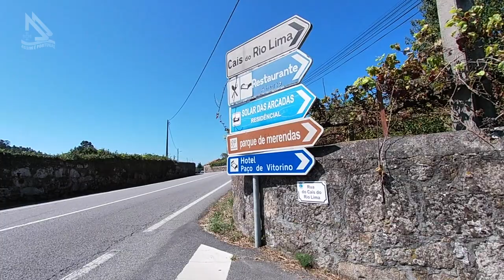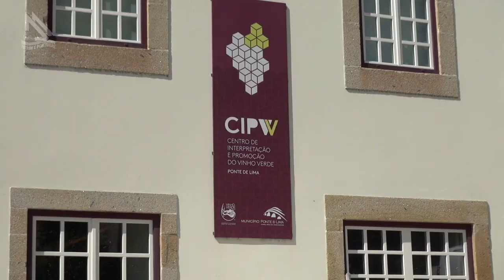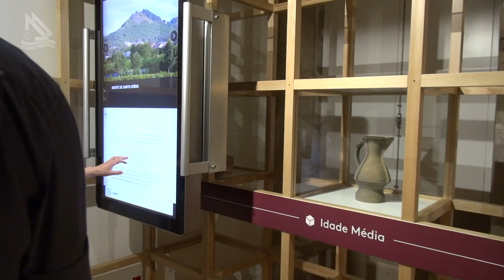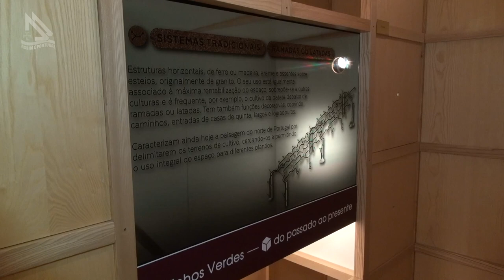Ponte de Lima emoções de navegar no Rio Lima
Ponte de Lima emoções de navegar no Rio Lima - PROGRAMA 575-1